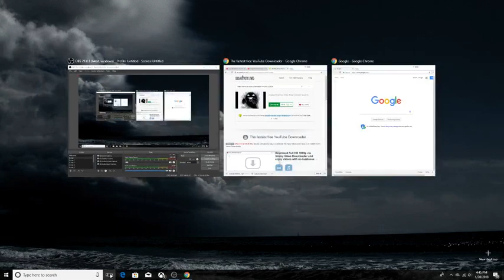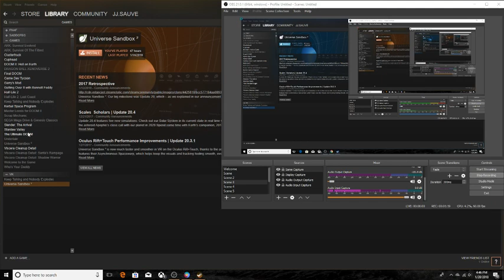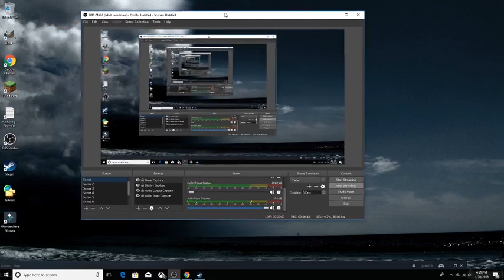THE OSTRICH GAMES TECH DEMO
Haloo and welcome viewers! today I have a tech demo of all the new bells and whistles I can use with OBS. That is all.